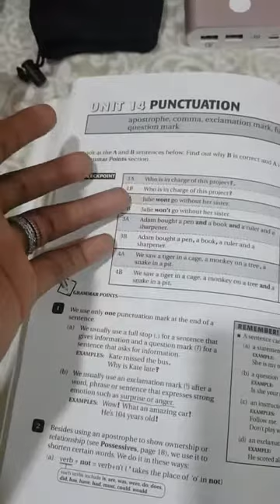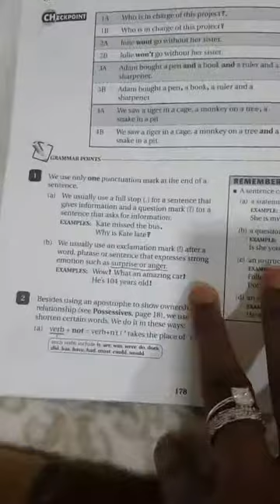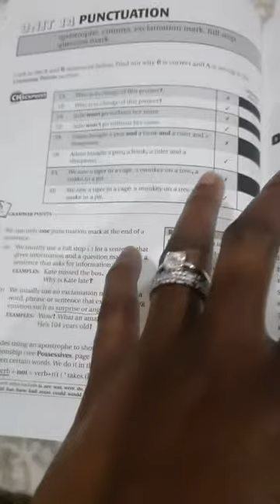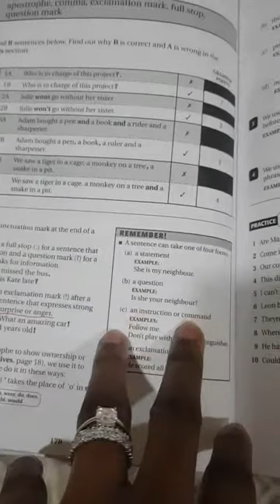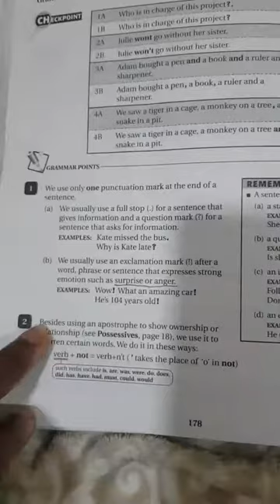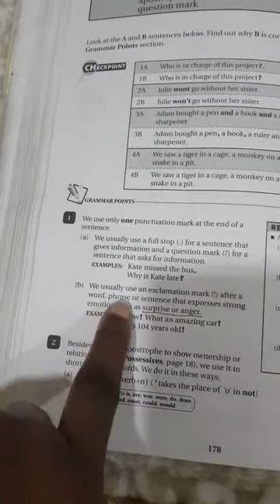Grade 6 Grammar: unit 14. Part 1.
Punctuation.